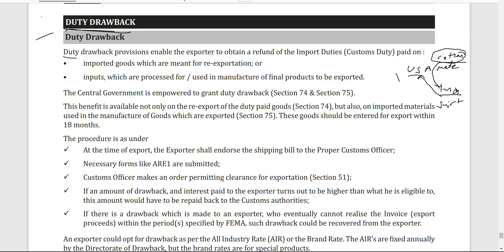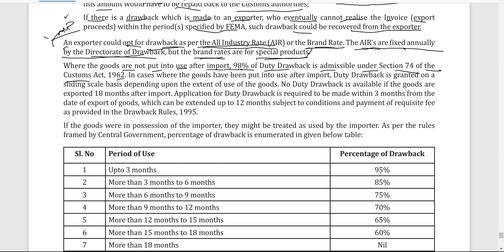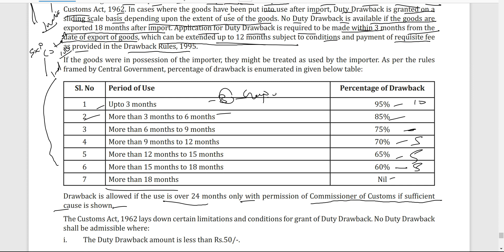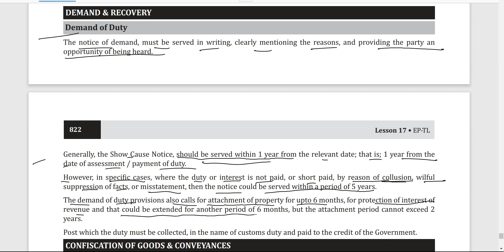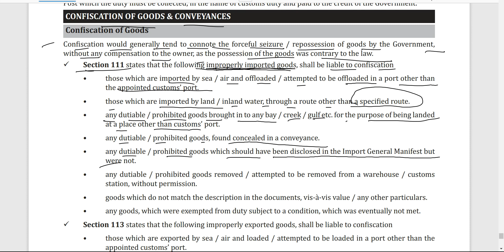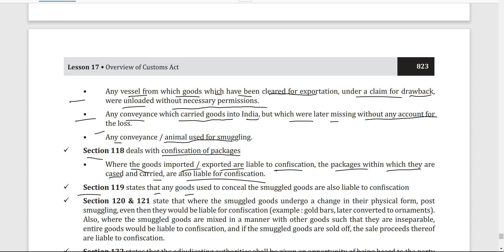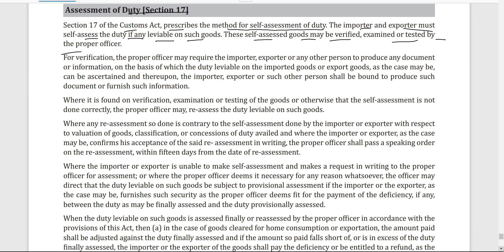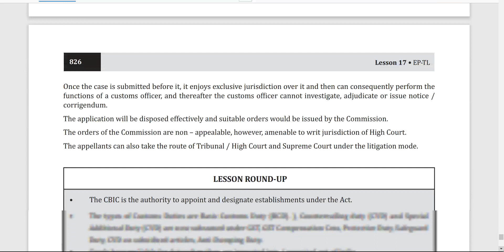Lesson 17 Part IV / Overview of Customs Act of tax law of cs executive